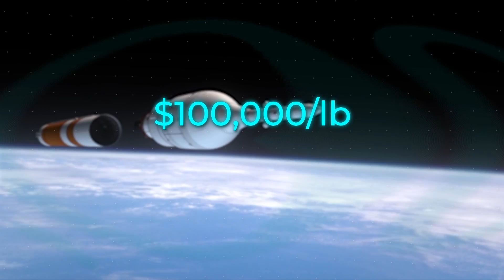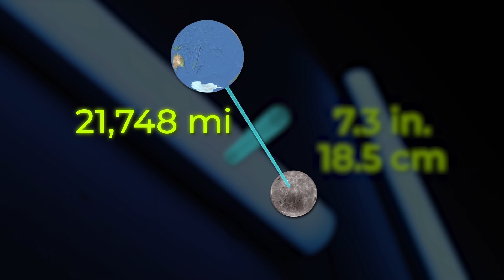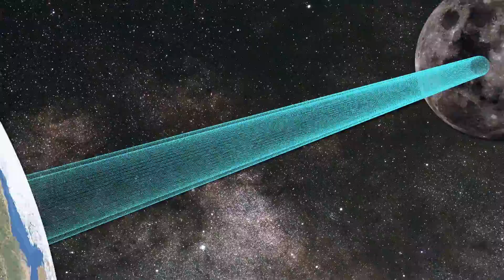How Many People Can The Moon Hold?